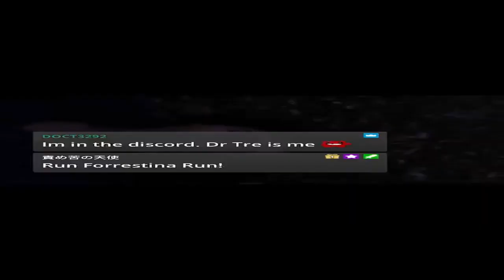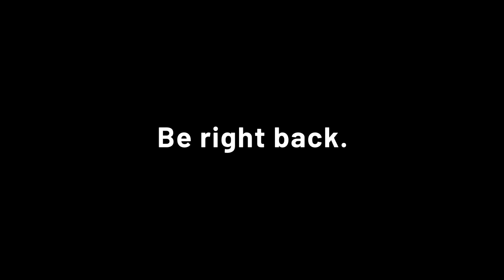2023/11/09 TWITCH VOD - Walking to the White House… I Have Big Plans… Part 2/2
Thursday Afternoon

Join Bel City Limits Discord! Link for all your friends, family, and Bel Fans!